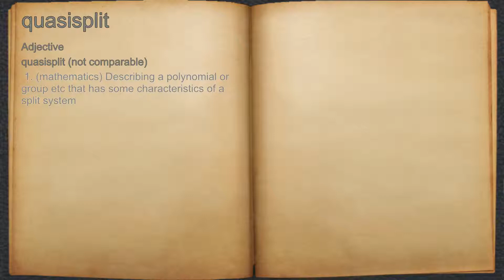What does quasisplit mean?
A spoken definition of quasisplit.

Intro Sound:
Typewriter - Tamskp